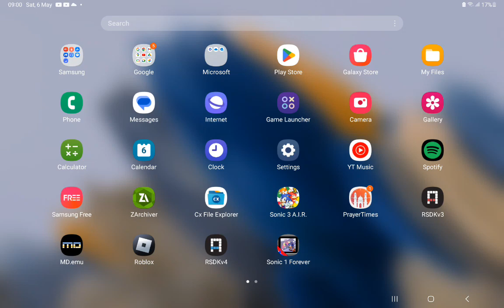escape papa pizza's pizzeria!